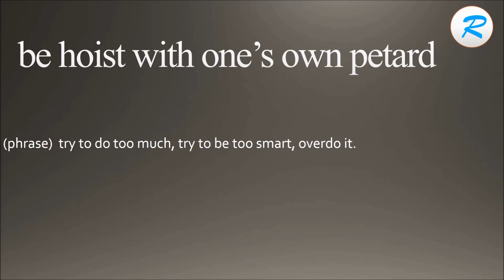How to pronounce be hoist with one’s own petard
Learn how to say be hoist with one’s own petard  with Learn it with Radhika.